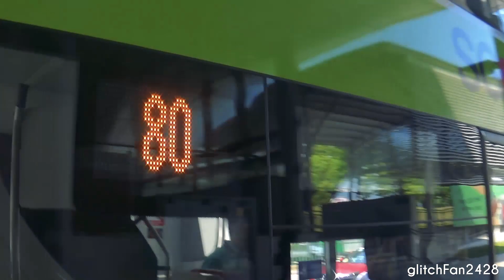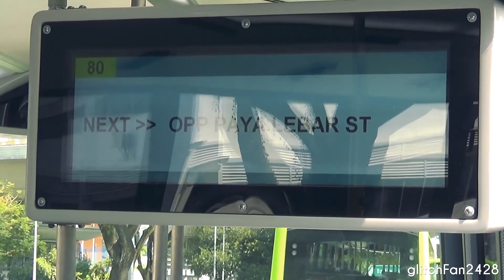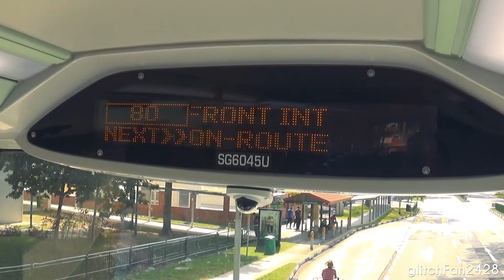[SBST] SG6045U on Service 80 - MAN ND323F Euro 6 A95 Gemilang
Maxson Goh Films SG6045U, a MAN ND323F A95 Euro 6 Gemilang on Service 80.